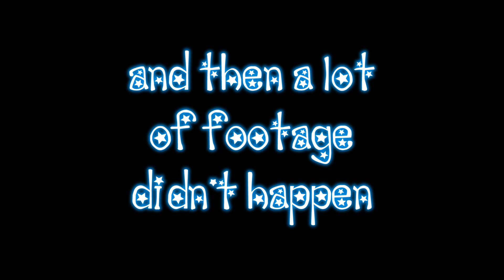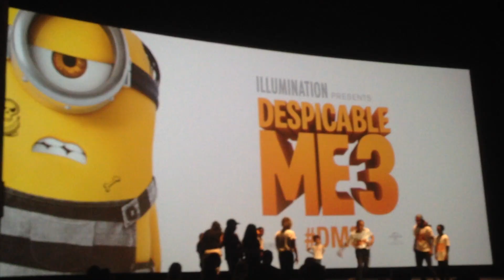Little Moments | June Again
I can't believe I didn't film any bubble tea...
(TW: Sad dog story)

With thanks to:
Daniel J Layton, It's Complicated starring Meryl Streep, Ellen, wind, Amy, Giles, Dad's House, Tom, Eddie, Charlie, Elisa, Squidge, Sammy, Conor, The Town of Village, Despicable 3, Alison and Almost-Rick

★ Twitter ★ Instagram ★ Snapchat: SCARFDEMON

This video, your codeword is: smoulder